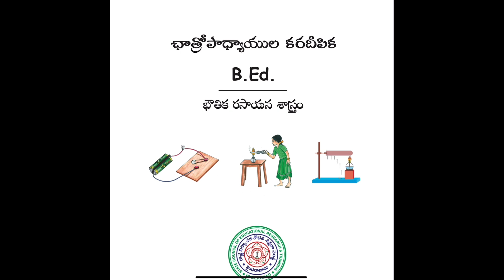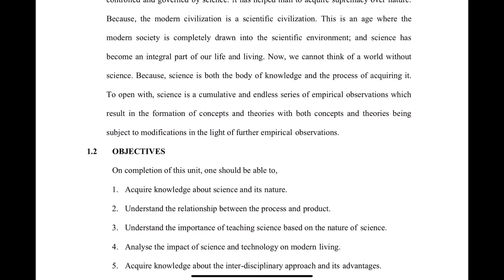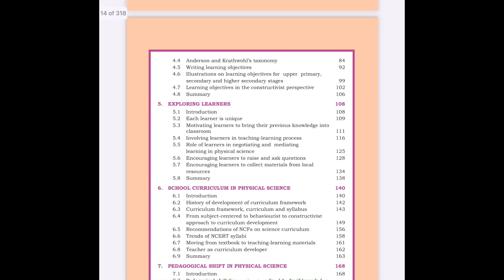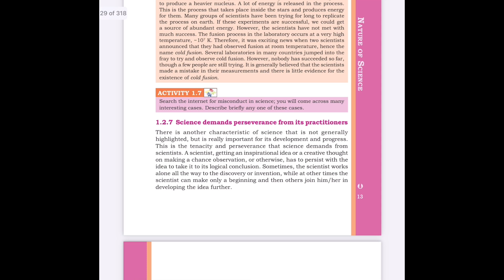FREE BOOK -భౌతిక శాస్త్ర బోధన అధ్యయనం / PEDAGOGY OF PHYSICAL SCIENCE For B.ed/ TET/DSC Exams